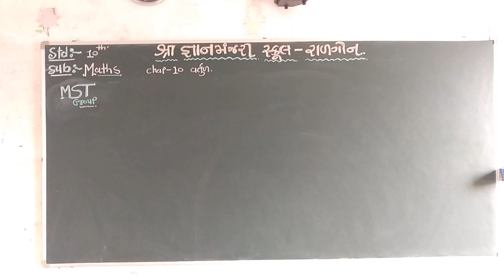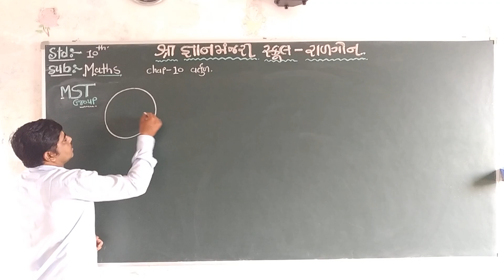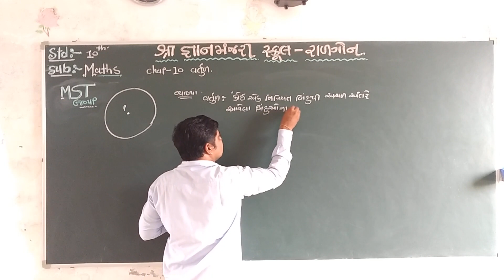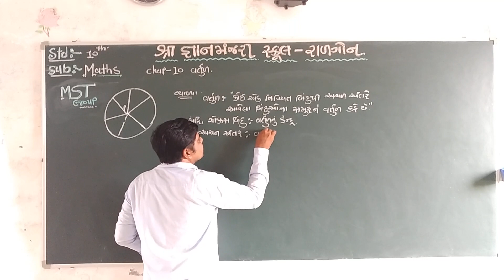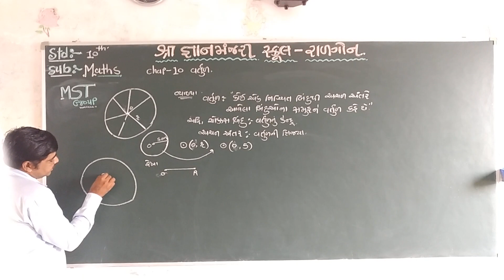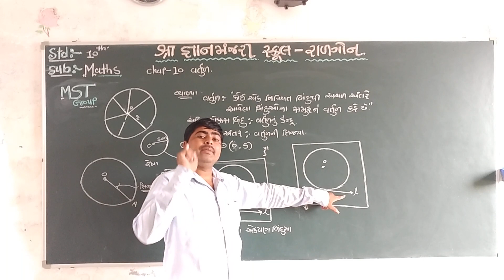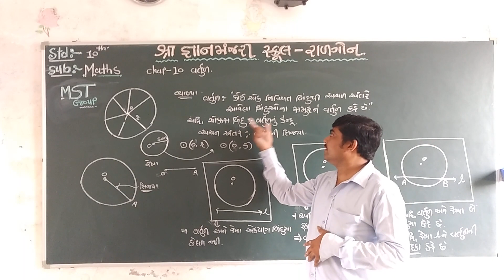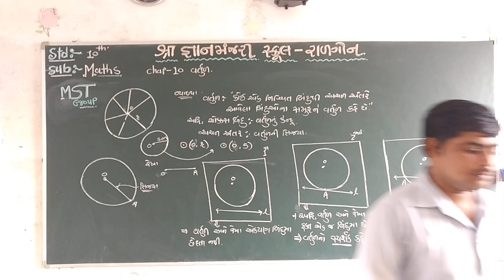STD 10 MATHS CH 10 PART 1